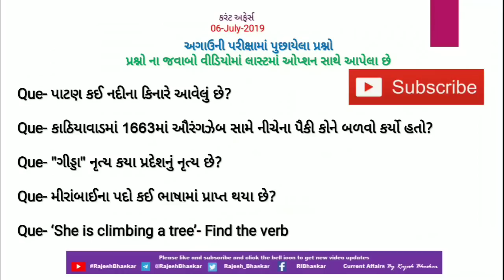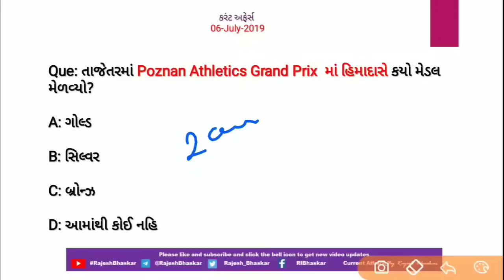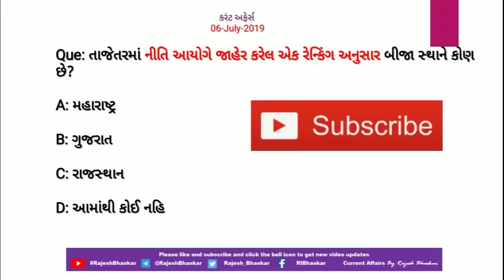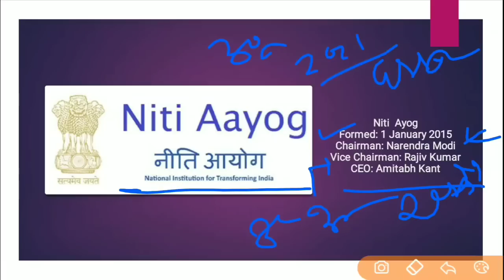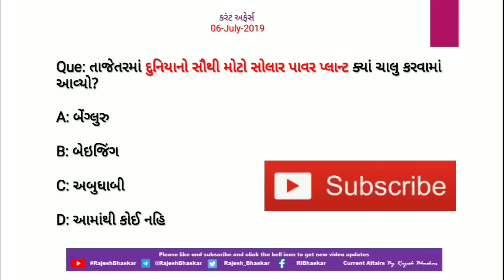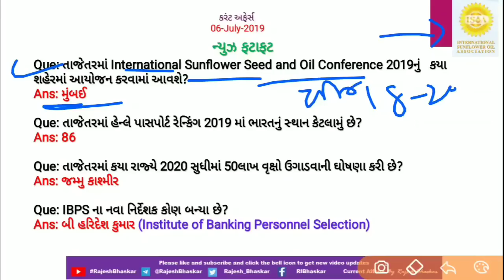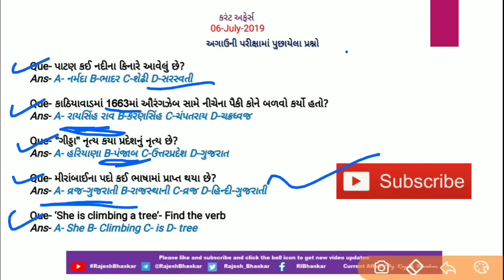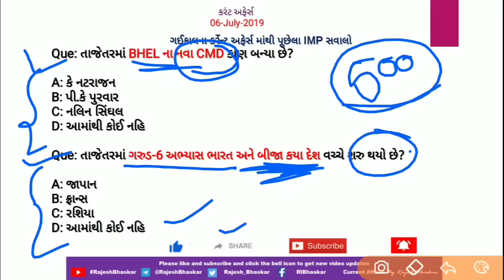Current Affairs 06 July 2019 by Rajesh Bhaskar | Current Affairs in Gujarati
તાજેતરમાં 09-06-19 ના રોજ લેવાયેલ State Tax Inspector, Class-3 માં આપણા પાછલા કર્રેન્ટ અફેર્સના વીડિયોમાંથી ઘણા સવાલો પુછાયા છે.

તાજેતરમાં "જિયો" એ “ડિજિટલ ઉડાન” નામના સાક્ષરતા અભિયાન કોની સાથે મળીને લોન્ચ કર્યું?

તાજેતરમાં International Plastic Bag Free Day 2019 ક્યારે ઉજવવામા આવ્યો?

તાજેતરમાં Poznan Athletics Grand Prix  માં હિમાદાસે કયો મેડલ મેળવ્યો?

તાજેતરમાં હેન્લે પાસપોર્ટ રેન્કિંગ 2019 માં ભારતનું સ્થાન કેટલામું છે?

તો આવા જ પરીક્ષાલક્ષી કરંટ અફેર્સ માટે જુઓ પૂરો વિડિયો